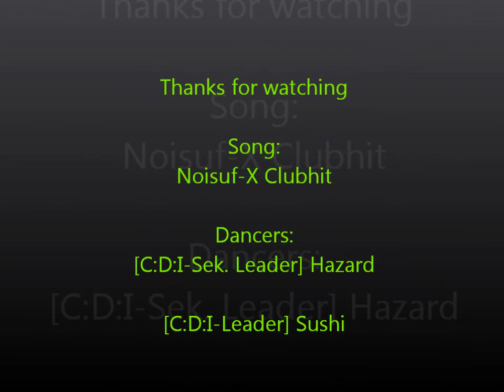Start in the Summer Industrial Dance [C:D:I]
Sushi and Hazard dance in the Summer